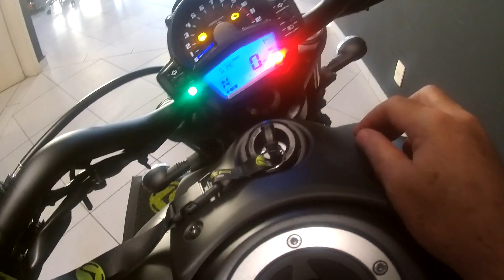Finalmente Realizei o Sonho! Peguei uma Kawasaki Vulcan S Zero KM na Concessionária!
Consegui realizar um sonho e peguei minha Kawasaki Vulcan S 2020 Zerada na concessionária, foram muitas emoções, desde a preparação até a entrega e o desafio de andar em uma moto Custom pela primeira vez, tudo registrado, os melhores momentos e todas as emoções deste dia inesquecível, confiram ai gente...

Início: 00:00
Concessionaria Kawasaki: 01:08
Saindo com a Moto: 02:46
Abastecendo Pela Primeira Vez: 04:05
Acostumando com a Moto: 07:36
Algumas Emoções: 11:40
Porque Ficamos Nervoso na Primeira Moto: 13:47
Finalização: 15:43

Av. Bady Bassit, 4603 - SÃO JOSÉ DO RIO PRETO - SP - CEP 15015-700

Passeios de moto e assuntos variados, aqui falamos sobre as manutenções de sua moto trail, passeios off road, atualmente uso minha XTZ Lander 250 ABS para as filmagens pela cidade, curta os passeios e as viagens de um jeito extrovertido e divertido, saiba sobre o amaciamento do motor de sua moto, troca de oleo da moto, revisões da moto e dos cuidados com o visual, uso de equipamentos de segurança como o melhor capacete usar, luvas de proteção e jaquetas, saiba qual o melhor acessório para sua moto.. veja o top speed de sua moto, aqui neste espaço falamos  também de outros modelos como alta cilindrada, média cilindrada e baixa cilindrada, além das motos estilo OFF-Road também abordamos as motos custom e relatamos neste espaço atividades sobre encontros de motociclistas e outras atividades.